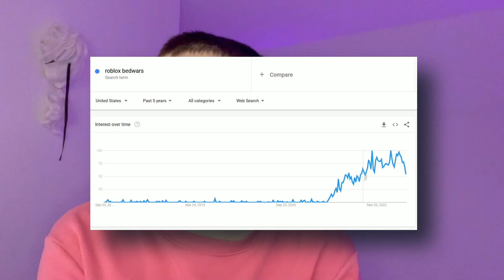ROBLOX bedwars is DYING.. (finally)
ROBLOX bedwars is DYING..